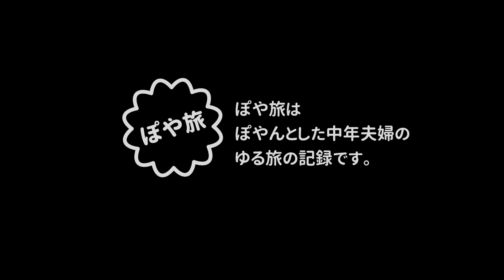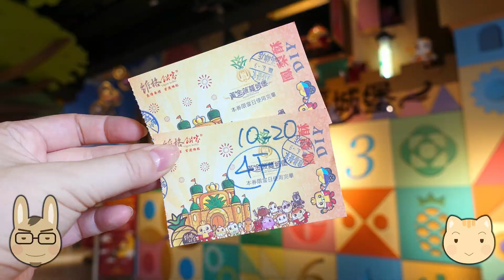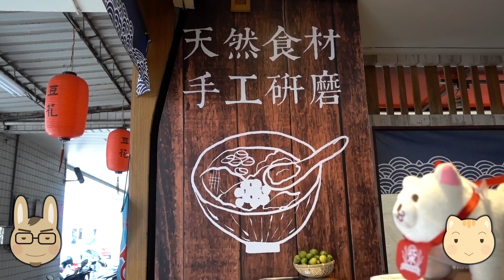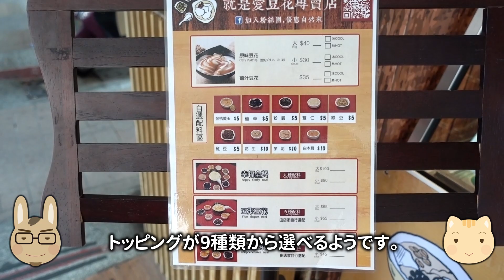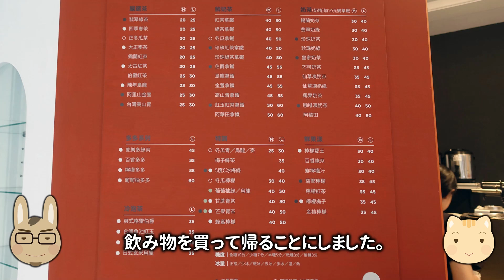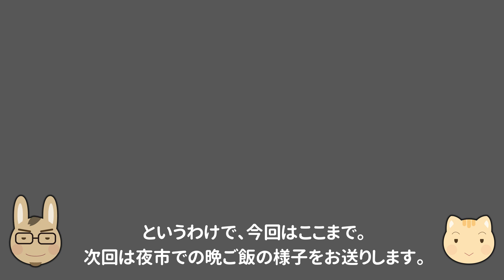【台湾 🇹🇼 高雄】夫婦旅④｜パイナップルケーキDIY、鴨肉珍、高雄婆婆冰【ぽや旅】Kaohsiung-Taiwan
2019年6月の台湾｜高雄2泊3日、2日目の様子です。
★ブログ記事もあわせてご覧ください↓
・2019高雄｜2日目②パイナップルケーキDIYとランチ

滞在時のレート
・台湾ドル：1TWD≒4円（両替時のレート）

【ぽや旅 156｜2019年6月 台湾・高雄の旅】
‹お品書き｜contents›
0:00　オープニング
0:37　維格餅家高雄黄金菠蘿城堡でパイナップルケーキDIY
4:32　ライチー食べ比べ
5:37　高雄婆婆冰でマンゴーかき氷
6:37　鴨肉珍で鴨肉飯
8:48　就是愛豆花専売店で豆花
10:40　不二で仙草ゼリーティー
11:00　【地図】

★動画編集ソフト：Wondershare Filmora
★撮影機材：商品リンク/amazonアソシエイト
sony RX100-M5
sony DSC-WX350
GoPro Hero6